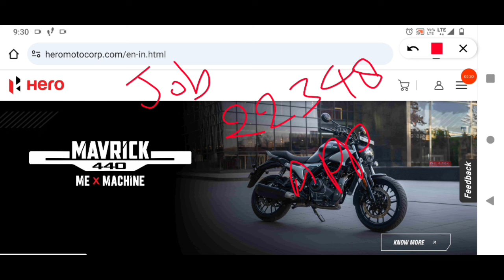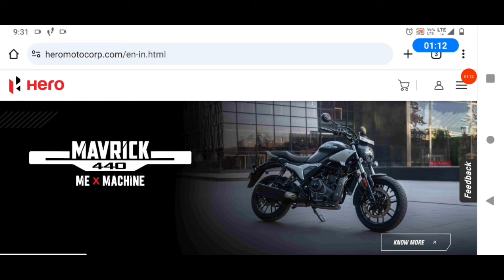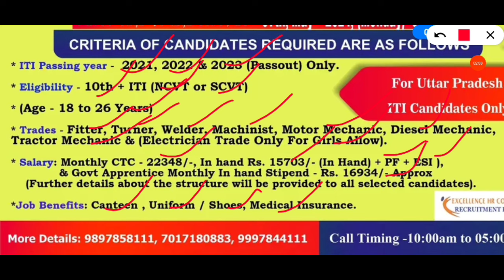Hero motocorp recruitment 2024 | Hero motor campus placement 2024 | Hero motor jobs 2024 | iti jobs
hero motocorp iti campus placement 2024